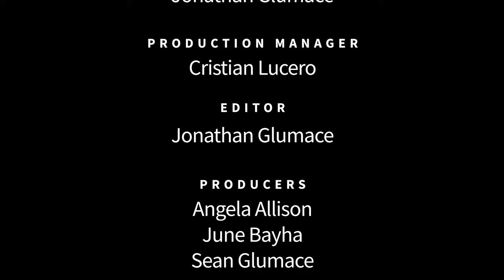Juston McKee - Artist @ San Diego Comic Fest - Voices of Creativity S02E09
Artist Juston McKee joins us at San Diego Comic Fest to tell us why creativity is so important. Juston is a cartoonist from San Diego, CA. He likes monsters, magic, and all things awesome. He publishes anthologies, art, and zines under the name Uppermind Ink.

Published work: Restless Minds / Restless Mind: Imagination / Restless Minds: Nightmares and various zines/anthologies. Has done work for Threadless, DLOD, and other clients.

Created by 2CPR Group and Bayah Group, Voices of Creativity is a student produced series where we ask professionals from all industries the question "Why is Creativity Important?". This experience for the students bridges the gap between industry and education allowing them to work with industry professionals, have hands on time with professional equipment, apply the skills they learned in the classroom, and build their professional resume to get them ready for the workforce. We bring together leading industry partners, manufactures, schools and institutions, instructors, and the students into a meaningful real work based learning experience.